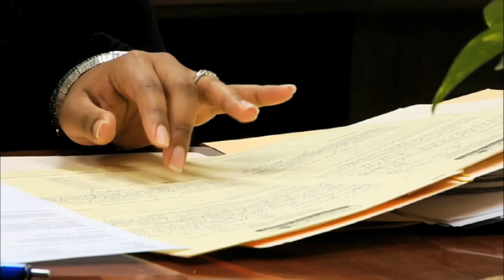180 Days: Hartsville Promo 101 20 Seconds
Small stories and surprising victories bring the battle between small town poverty and education to light when camera crews spend an entire school year inside two South Carolina schools.  In 180 Days: Hartsville, viewers will meet educators, families, and business leaders in daily battle with poverty and education.  Principal King has gone from being a troubled student to working to save a troubled student.   Thornwell Elementary School principal Julie Mahn, daughter of sharecroppers, is the first in her family to go to college. Monay, herself a high school dropout, demonstrates the varied pressures on single mothers as she struggles to raise three children while juggling two jobs. Her son Rashon, a fifth grade student in West Hartsville Elementary, is a bright boy but his behavior is threatening his own educational future. Pierre Brown is not only one of the only male teachers that we see in the film, he’s also one of the only male role models in his students’ lives.  Original air date: March 17, 2015 in two back-to-back episodes.  Presented on PBS by South Carolina ETV